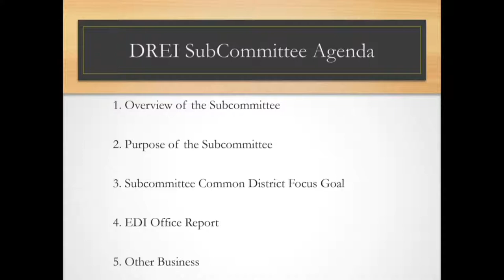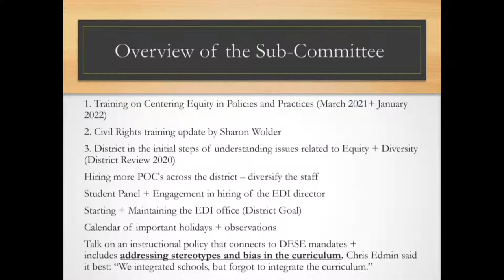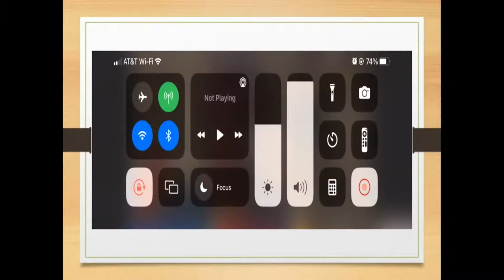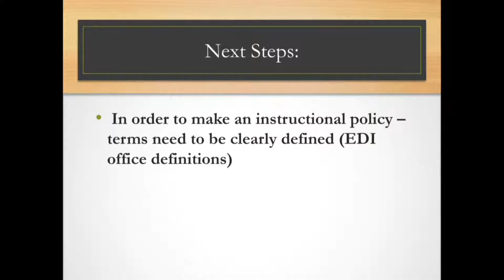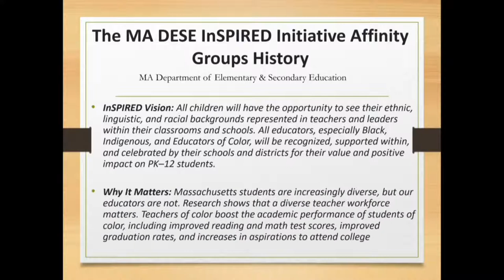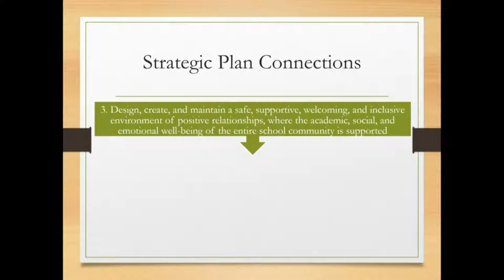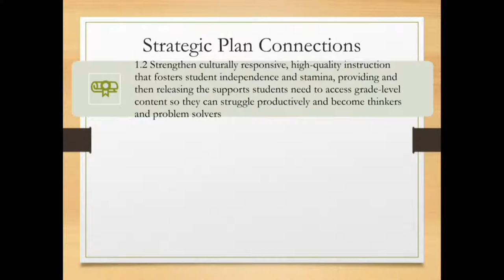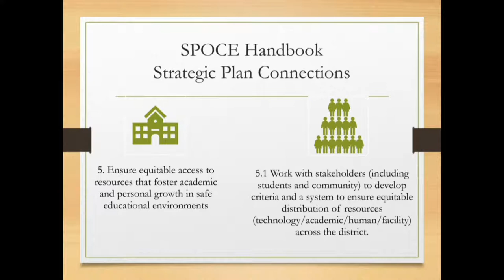Brockton Diversity, Race, Equity, & Inclusion Subcommittee Meeting 3-29-22